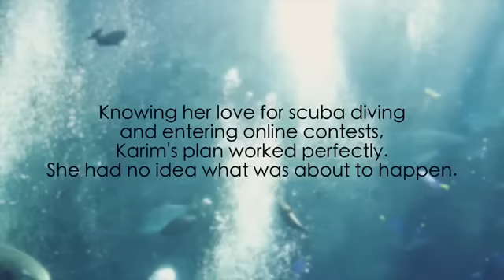Fake Contest Winner Receives Underwater Marriage Proposal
Karim and Zahra love to scuba dive together and have done so all over the world.  For his proposal, he received help from The Heart Bandits, to create an elaborate scheme to get his girlfriend Zahra to think she's won a contest and the prize is a scuba dive adventure.  During the scuba dive, to Zahra great amazement and surprise, Karim reveals some signs that he planted inside the scuba tank and then reveal a large banner that said "You're my lobster, Will you marry me?".  She of course said yes and he placed the ring on her hand inside the tank.  It was very touching.  Video is courtesy of Still Moments Studios.